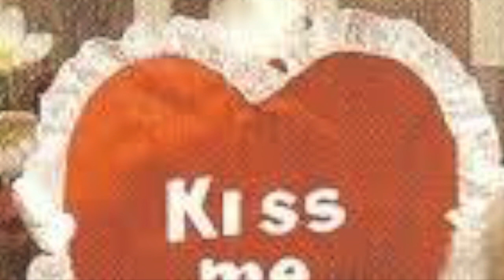The Tractor Song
Max, when he was 6 years old, spoke the words, Mom documented them & BMac shuffled them and wrote and recorded the song.
this song was written & recorded very quickly in under an hour for fun.